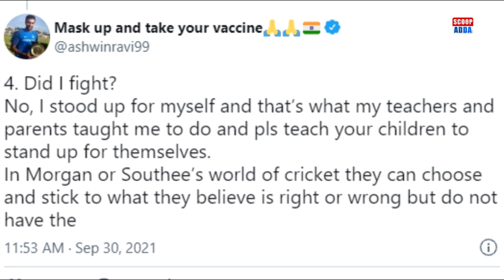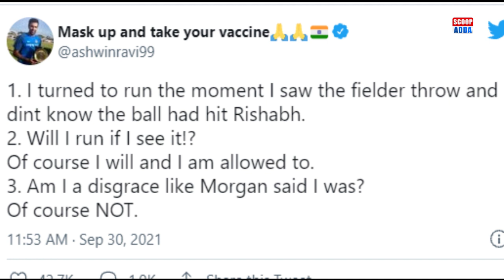Ashwin Morgan Fight: Off Spinner Replies to Critics